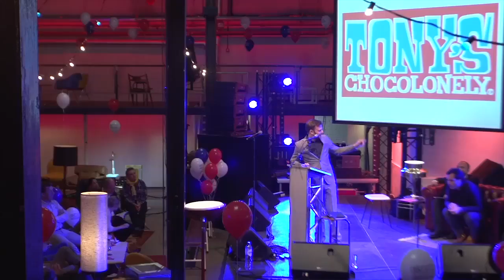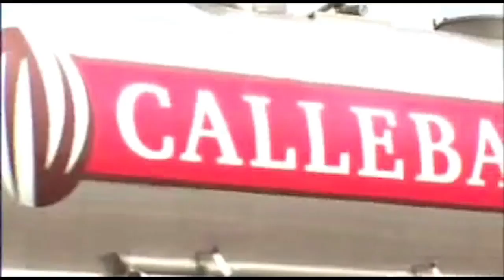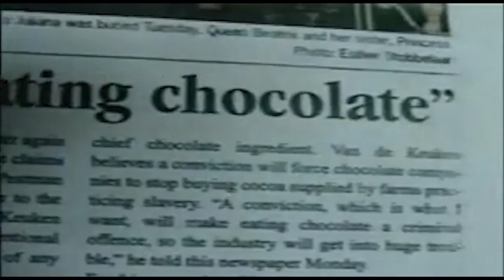Tony's Fair 2013 - Teun van de Keuken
Teun van de Keuken neemt ons mee terug naar de oprichting van Tony's Chocolonely tijdens Tony's Fair 2013.